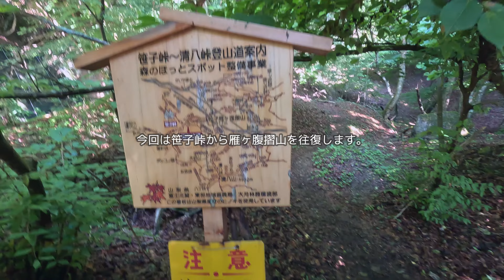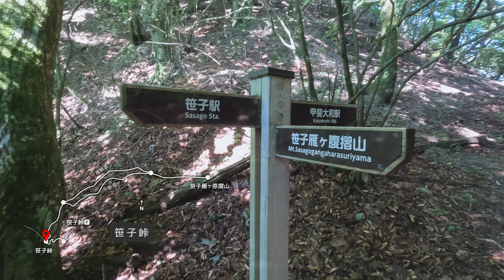奥秩父 笹子雁ヶ腹摺山 笹子峠から往復【登山・日帰り・車・2023年7月28日】山梨県大月市・甲州市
今回は、山梨県は奥秩父の笹子雁ヶ腹摺山に笹子峠から登ります・往復コースです。今回も秀麗富嶽十二景の一座で４番山頂です。が、この時期は葉が生い茂っていて富士山は見えないんですね。でも気持ちよい緑の尾根歩きは存分に楽しめました！

■チャプター■
00:00 オープニング＆ルートマップ
00:44 笹子峠駐車場
01:57 笹子峠
03:44 尾根道・新道の分岐（下側）
07:24 尾根道・新道の分岐（上側）
09:47 笹子雁ヶ腹摺山山頂
13:38 エンディング